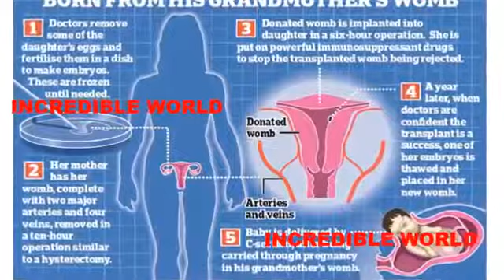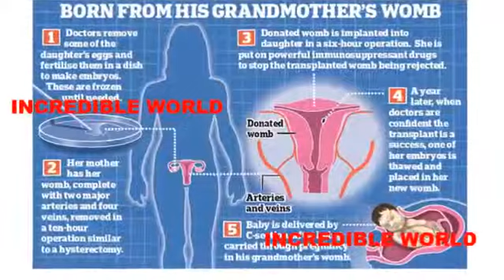Greatest Gift a Mum Can Give: UK Doctor Hails World First Mother Gifted Womb to her Daughter!!!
Two women have given birth using wombs donated by their own mothers. The pair become the first ever to have children using the very womb that brought them in...

Heartbreaking pictures of a terrified circus monkey cowering in fear lay bare shocking treatment of animals in China Still chained to the tiny bicycle he is ...

Union minister Niranjan Jyoti's regret and apology over her derogatory remark has failed to satisfy the opposition parties, who want her to resign over the i...

UK doctor hails world first as mother's womb is transplanted to daughter so SHE can give birth Two women have given birth using wombs donated by their own mo...

Close call with Russian Jet Russian Plane Comes Within 20 Metres Of Norwegian F16 Video has been r